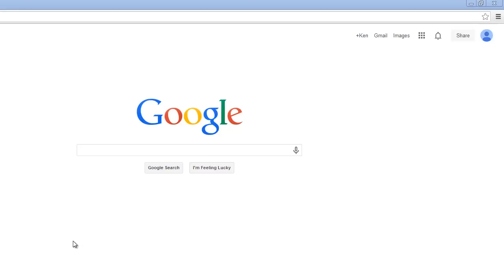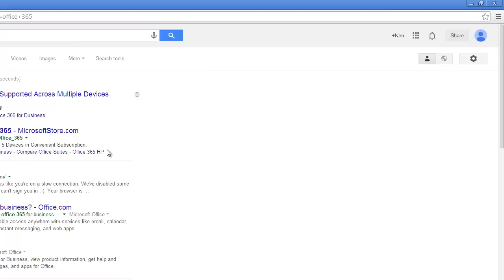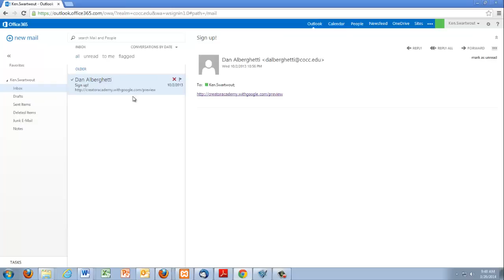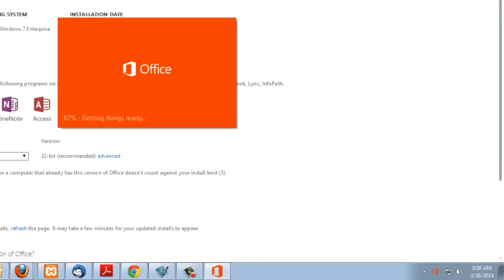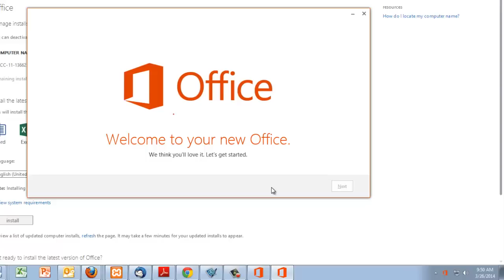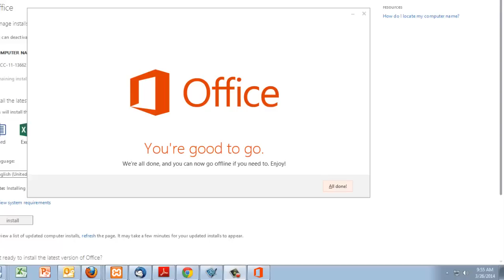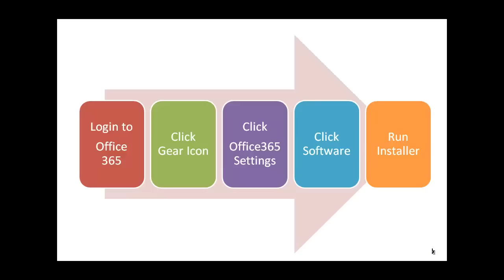Download and Install Office 365 Pro Plus - Free Office For Students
Office 365 Pro Plus is a fully-featured version of Microsoft Office available to millions of students worldwide. Office includes Word, Excel, PowerPoint and several other programs. This tutorial will demonstrate the process of downloading and installing the software. The entire process begins with signing in to your Office 365 Account. This process will vary depending on your institution. If your school is set up with the Student Advantage Program, then you should be able to download and install the software on up to 5 machines.
System Requirements - Must have Windows 7 or later